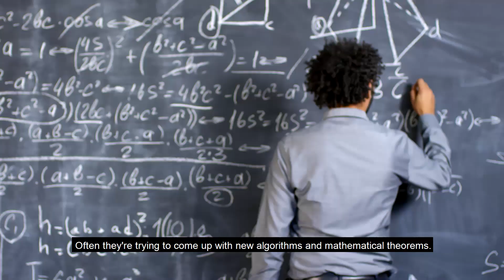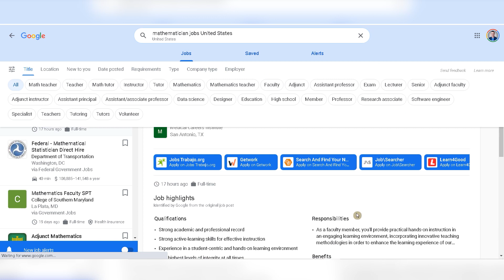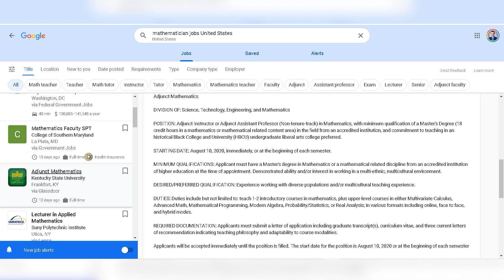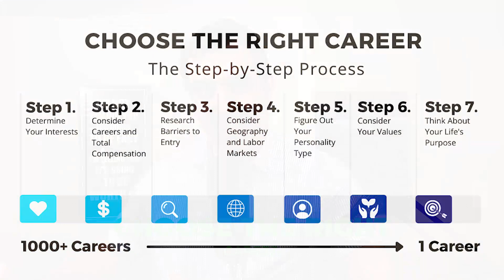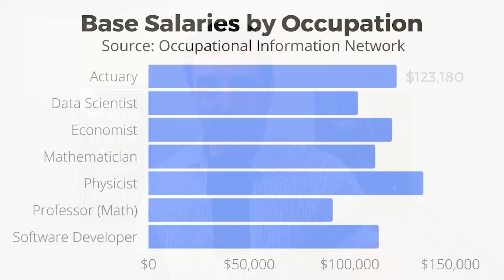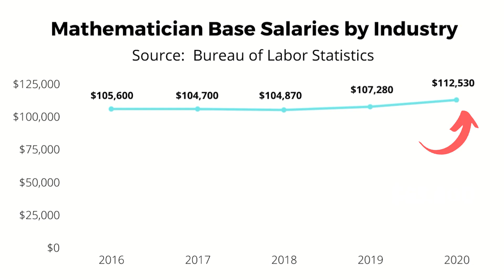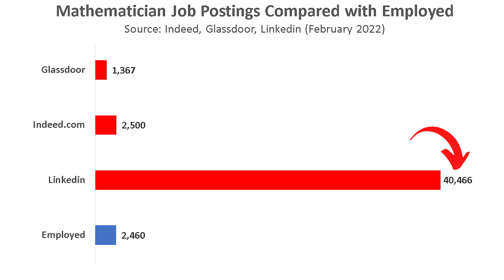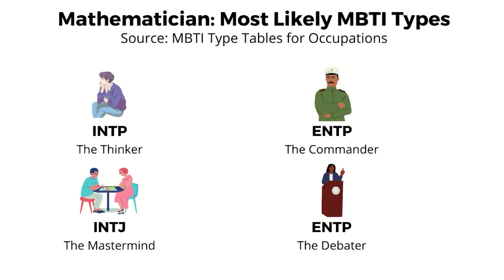Become a Mathematician in 2022? Salary, Jobs, Education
A mathematician analyzes data and applies mathematical and statistical techniques to solve real-world problems in business, engineering, healthcare, or other fields. They typically work in conjunction with other professionals to interpret numerical data to determine or project outcomes and needs, whether it be statistically or mathematical.

Mathematician duties may vary depending on their field of work. However, they typically develop new mathematical theories, concepts, and rules in areas like geometry and algebra. They use these theories to solve problems in the sciences, business, and engineering fields, working closely with staff in the related industries. They do this by collecting data, looking for trends/relationships, determine validity, sampling error, and concluding, Sometimes they may use or even create software to analyze data more accurately and efficiently. They often use mathematical models and formulas to prove or disprove theories and present written reports, tables, charts, and graphs on their drawn conclusions. A mathematician always uses data analysis to support and improve business decisions.

Most mathematicians work full time and often due to deadlines, and last-minute requests may require overtime. Besides, they travel to attend seminars and conferences when presenting their findings. According to the US Bureau of Labor Statistics (BLS), mathematicians work primarily in an office building. Over half mathematicians work for the federal government, and most all others work for educational institutes or
management, scientific, and technical consulting services.

BLS states that the employment of mathematicians is projected to grow 26 percent from 2018 to 2028, which is much faster than the average. However, those entering the field should know that digitally stored data will increase over the next decade. A lot of companies are conducting business online and use social media, smartphones, and other mobile devices. As a result, companies will seek mathematicians to analyze the large amount of digital information and data collected, so technology skills are a must!